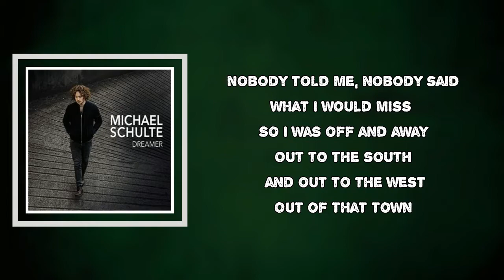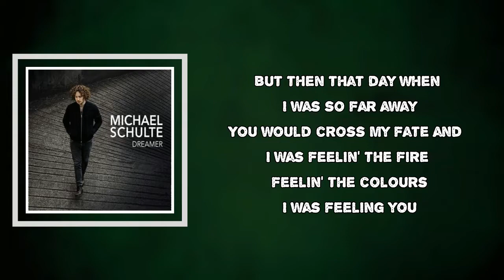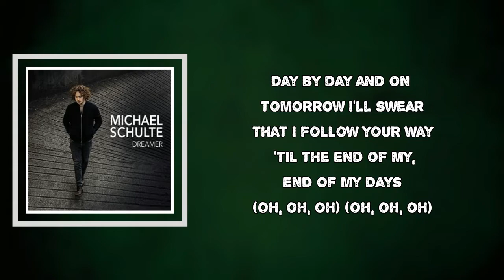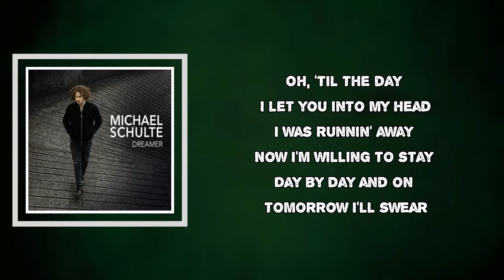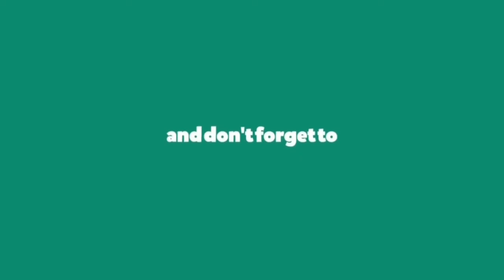Michael Schulte - End of My Days (Lyrics)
End of My Days by Michael Schulte
Album: Dreamer
End of My Days Lyrics:

obody told me, nobody said
What I would miss so I was off and away
Out to the south and out to the west
Out of that town

Oh, I was off to find the colors of life
I would sacrifice my time
Where nobody finds me, nobody wants me and nobody's there

Oh, 'til the day I let you into my head
I was runnin' away
Now I'm willing to stay
Day by day and on tomorrow I'll swear
That I follow your way 'til the end of my, end of my days
'Til the end of my days

Was keeping to go low, keeping it light
No one could follow out to the isle
Out to the east and out to the north
Off and away

But then that day when I was so far away
You would cross my fate and I
Was feelin' the fire, feelin' the colors
I was feeling you

'Til the day I let you into my head
'Til the end of my days (oh, 'til the end of my days)

Oh, 'til the end of my days